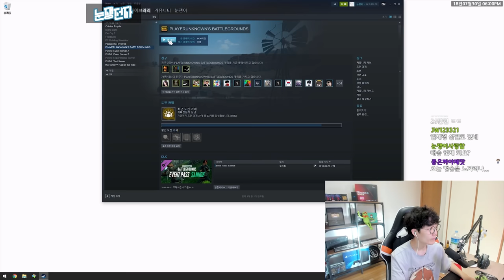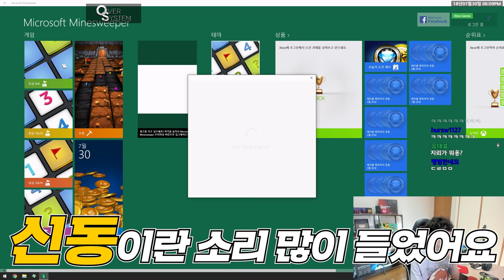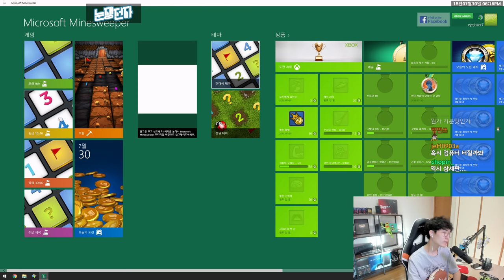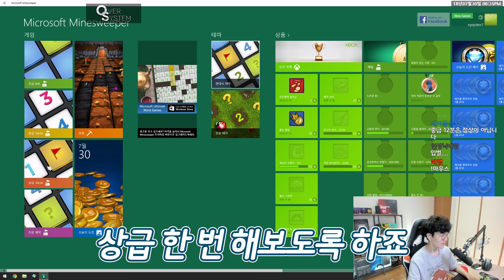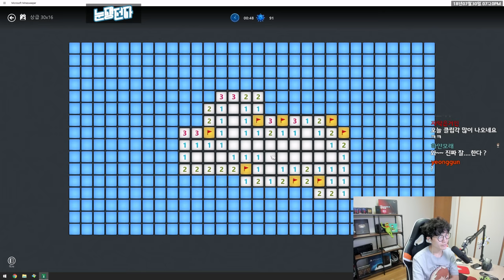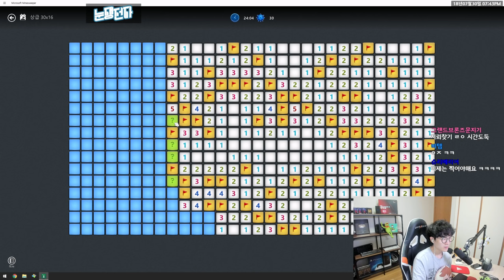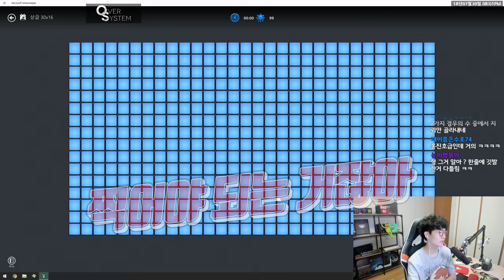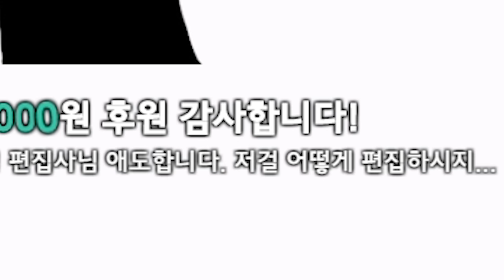1000만원짜리 컴퓨터로하는 지뢰찾기?! 풀옵정복 가능?